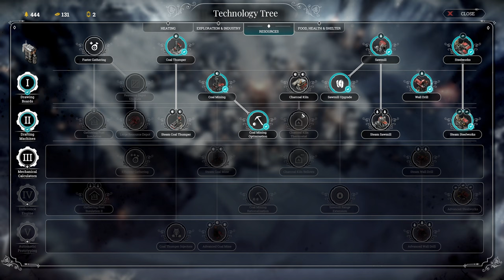Frostpunk | Full Playthrough | Ep. 6 - We're Starving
Join us for our playthrough of Frostpunk, an story-driven city builder set in a world destroyed by ice. We must make difficult decisions if we hope to survive the cold.